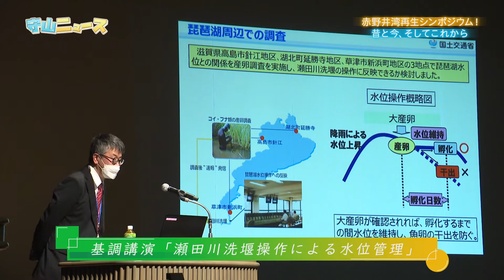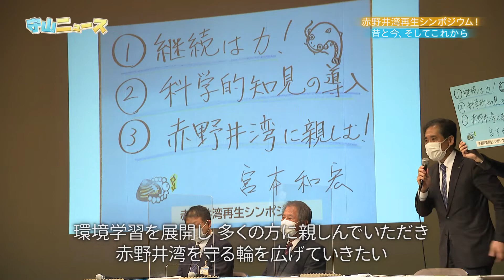【守山ニュース】赤野井湾再生シンポジウム！昔と今、そしてこれから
守山市にある赤野井湾はかつて美しく豊かな湾で、琵琶湖固有魚の貴重な産卵場所ともなっていました。
しかし、周辺の開発とともに水質の悪化や湖底ゴミの増加、アオコの発生やオオバナミズキンバイの大繁殖などさまざまな環境課題を抱えるようになってきました。
こうした環境問題を受け、赤野井湾の再生を願う多くの人々の取組みによって、最近では少しずつ環境改善が見られるようになりました。
　３月１９日には、守山市民ホールでこれまでの赤野井湾を知り、赤野井湾の未来について考えることを目的に、「赤野井湾再生シンポジウム」が開催されました。